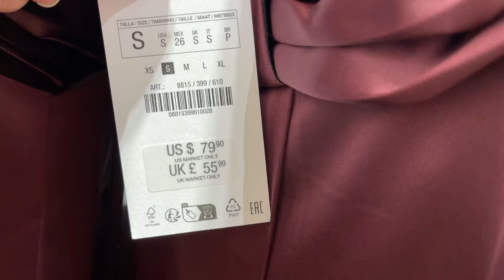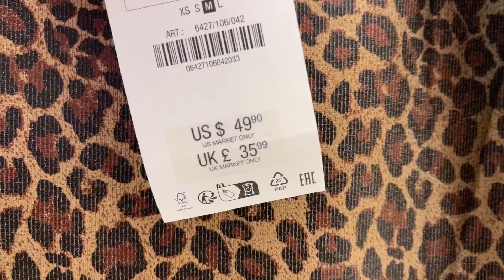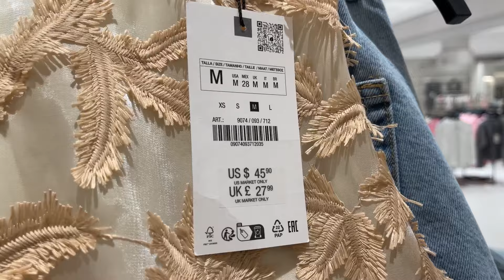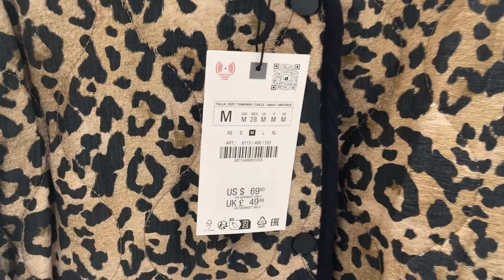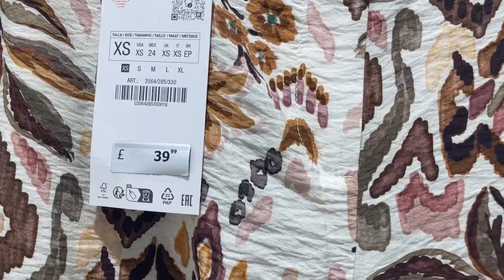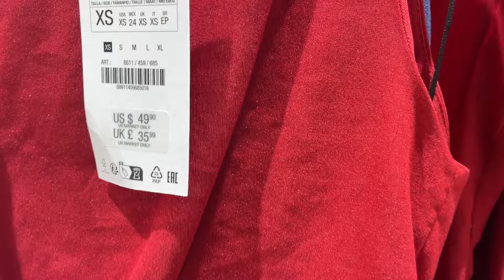Zara Haul Women’s New Collection September 2024